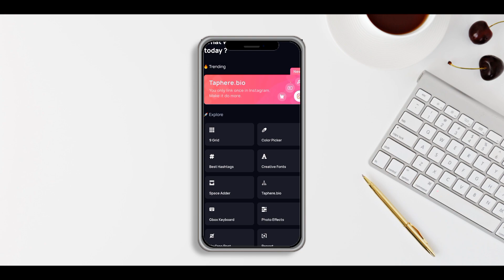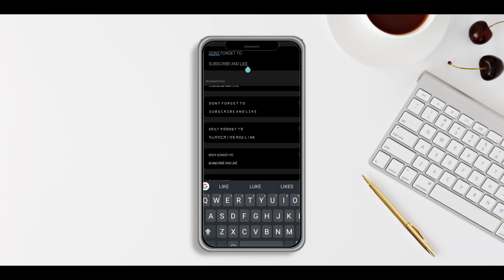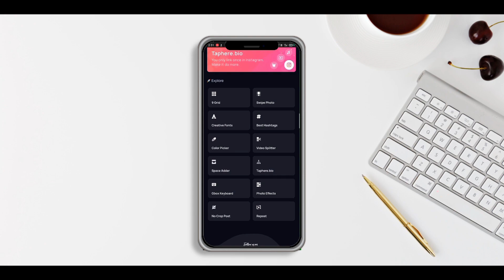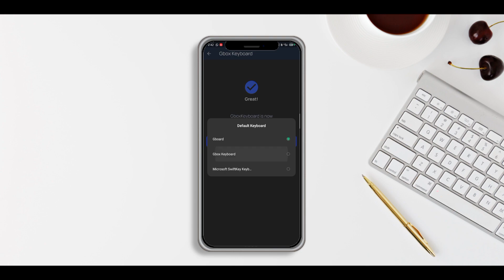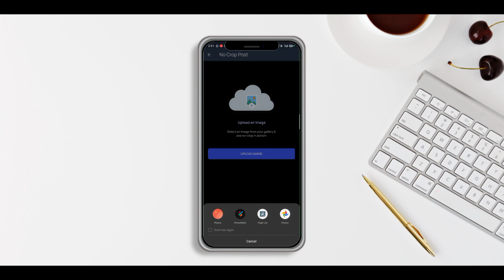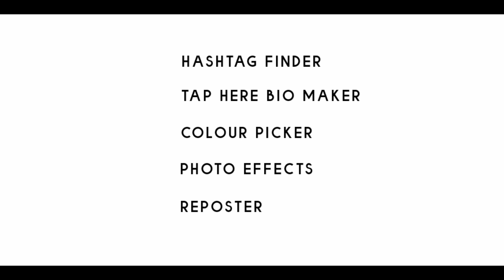ALL IN ONE TOOLKIT FOR INSTAGRAM | MUST HAVE APP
Gbox – Toolkit for Instagram. is a Photography android app made by Jay Kapoor⚡ that you can install on your android devices an enjoy !

We bring you, the world’s first toolbox, that has multiple tools to help you level up your social game.

Best toolkit for instagram
instagram toolkit chrome extension,
instagram toolkit chrome,
ultimate instagram toolkit,
toolkit for instagram gbox,
toolkit for instagram by plugex,
toolkit for instagram
Increase instagram likes
Free instagram like and stories
Make cool instagram feed